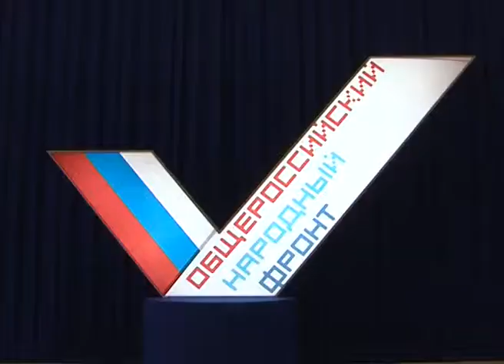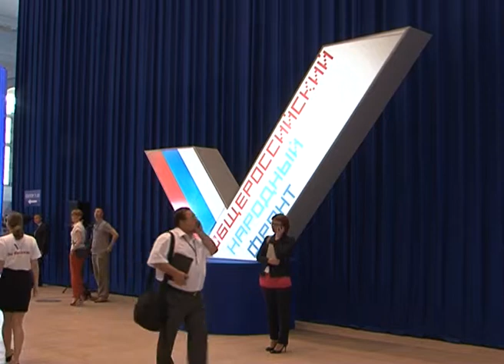Создана общественная организация «Народный фронт за Россию»